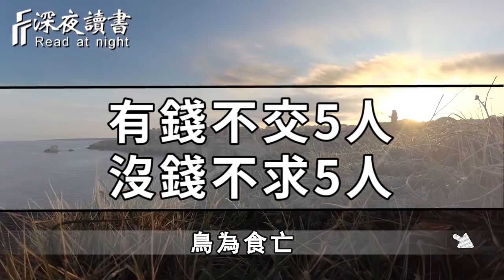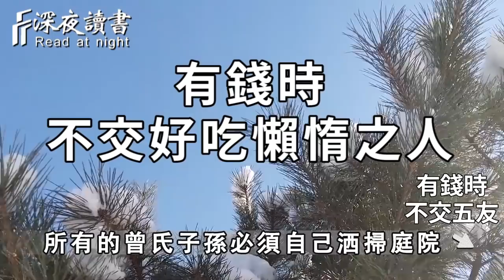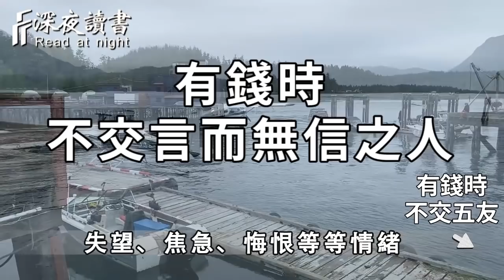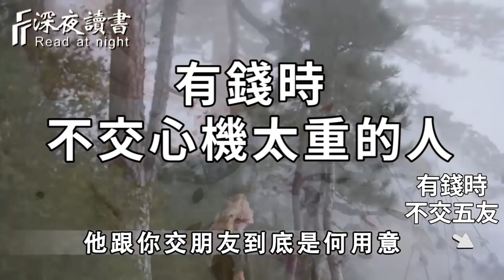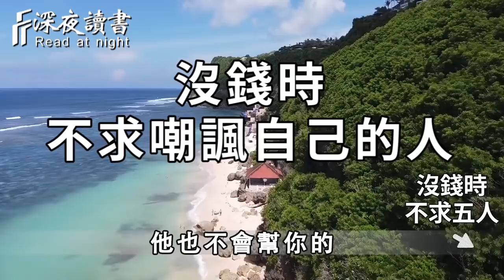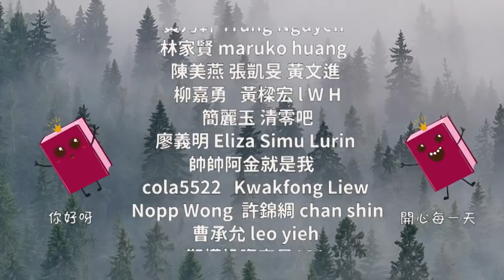人為財死，鳥為食亡！聰明的人懂得：有錢時，不深交這5人；沒錢時，也絕不求這5人【深夜讀書】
你的磁場，決定著你的命運！身上有這種磁場的人，最容易遇見貴人，快看看你有沒有？【深夜讀書】
穿針心理，最要不得，他足以毀掉你的人生！可惜98%的人都傻傻得還不知道【深夜讀書】